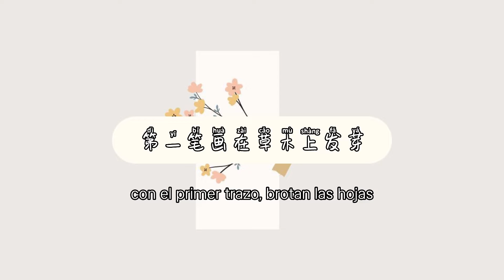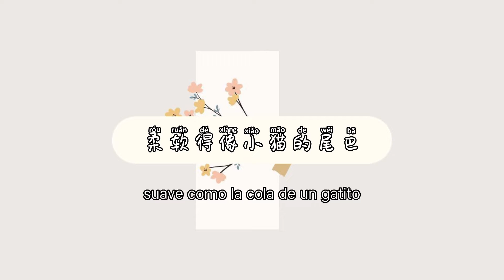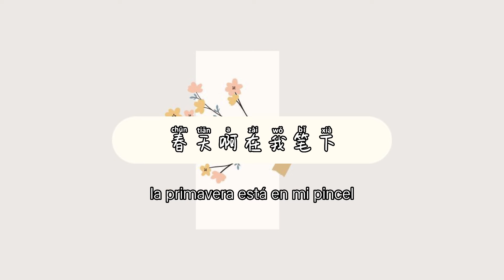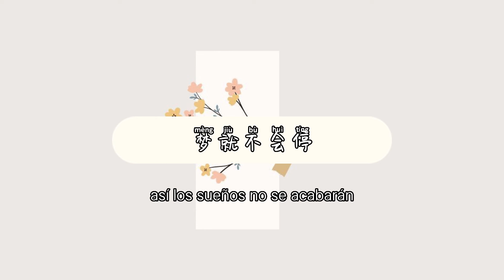[PIN/CHN/ESP] 一幅关于春天的画 Yifu Guanyu Chuntian de Hua - 斯斯与帆 Canciones en chino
Si te gusta mi contenido, ayúdame con un 👍🏼 y comparte mis videos.